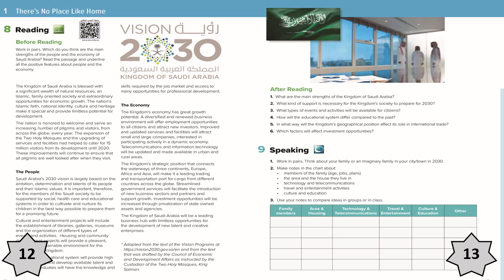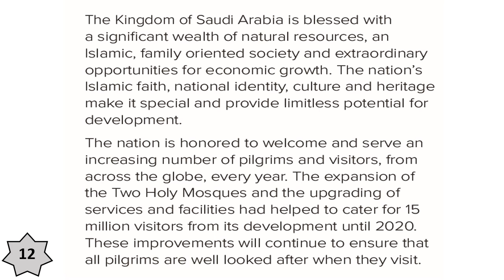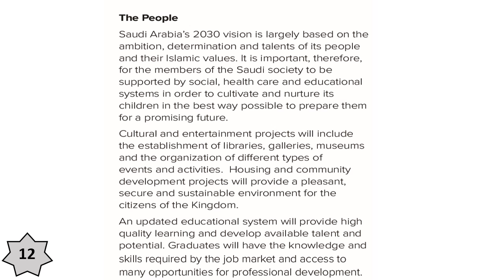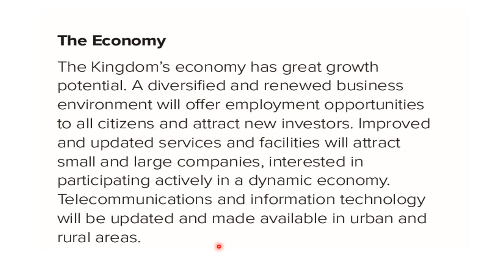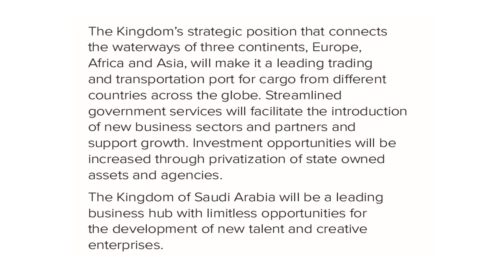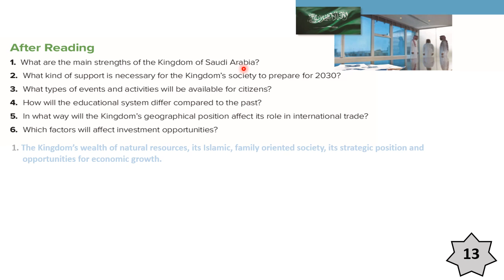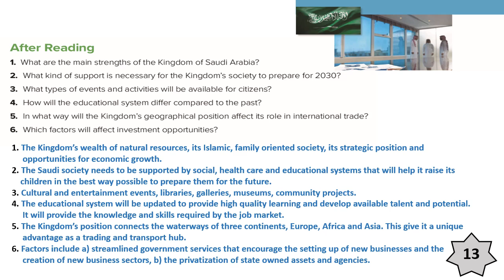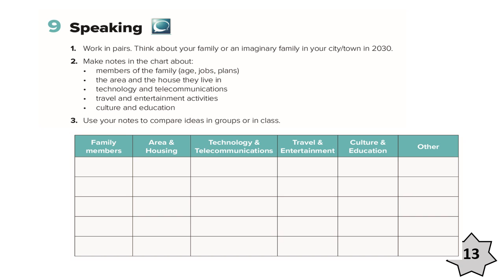Mega Goal 4 - Unit 1 - Lesson 4 - Reading - pages 12 - 13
ميغا قول 4 -  ميجا قول 4
الوحدة الاولى- There's no place like home
الدرس الرابع - Reading  - صفحة pages  12 & 13
كتاب الطالب
Mega goal 4
student's book

student's book
Second grade
secondary stage

شرح ميغا قول 4 - شرح ميجا قول 4

لا تنسى
👍اعجاب

🔔 جرس